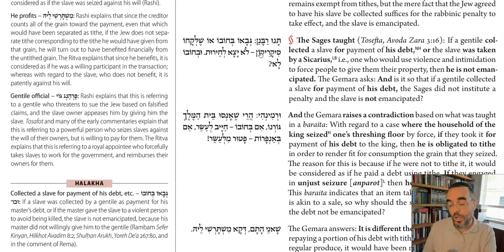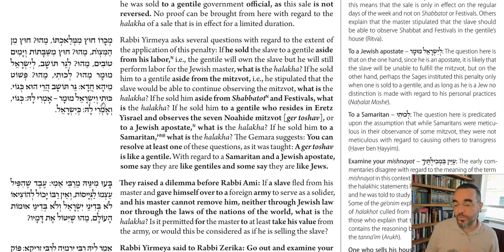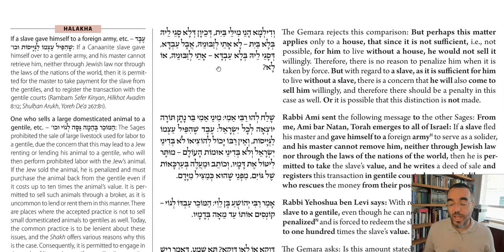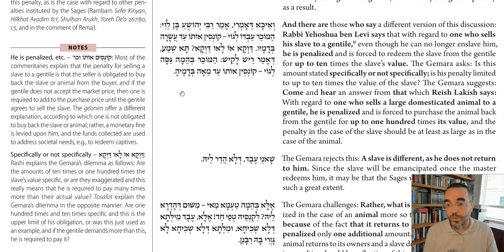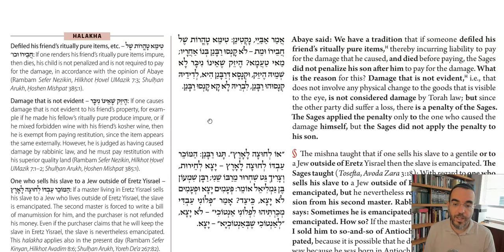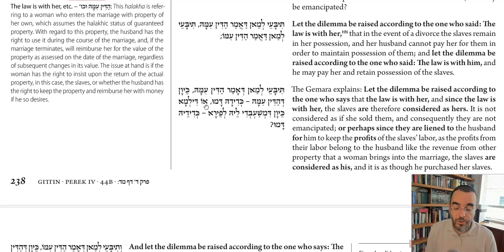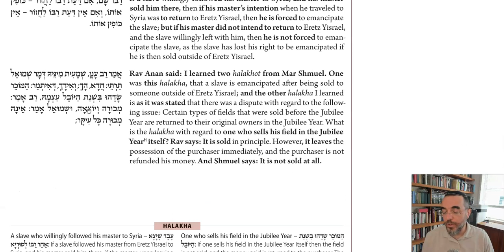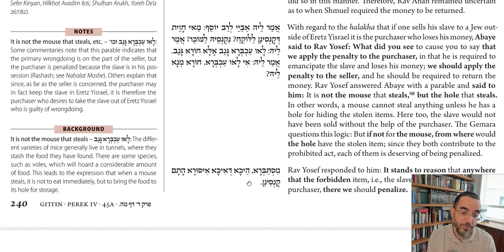Daf Yomi - Gittin 44 - Who Stole the Cheese? The Mouse or the Hole?